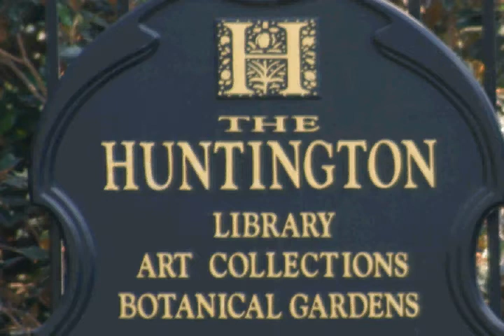Huntington 20 second ad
First of several ads promoting museums